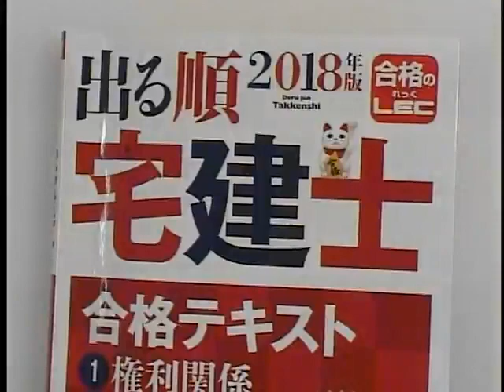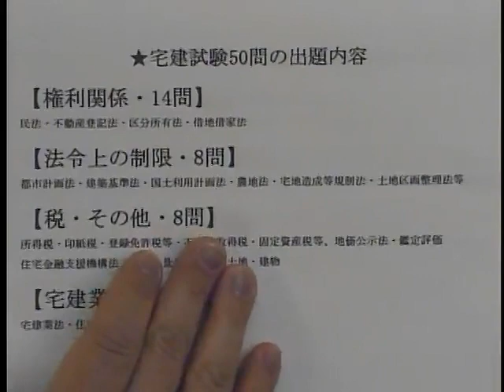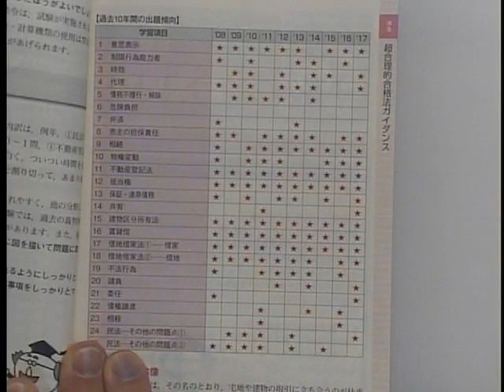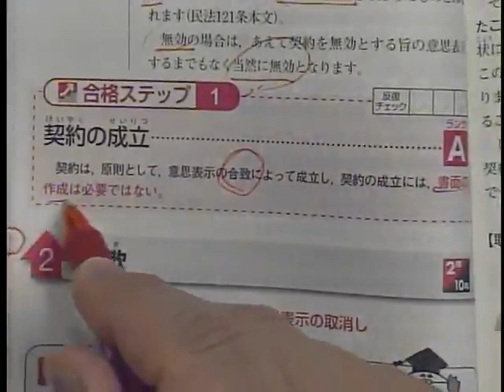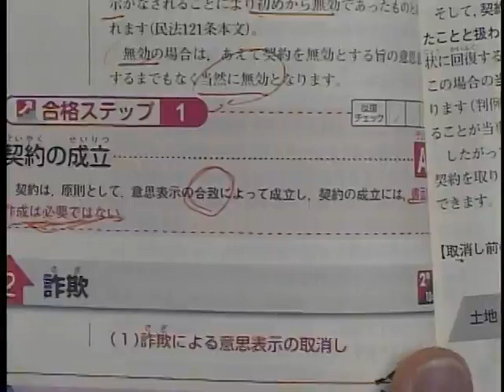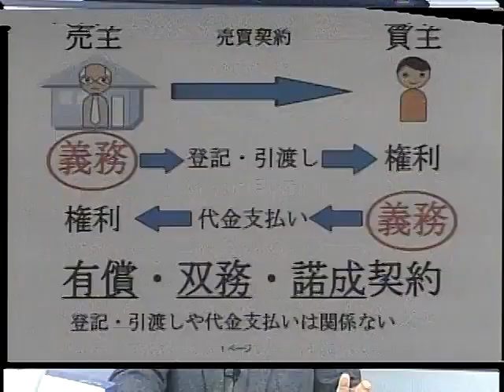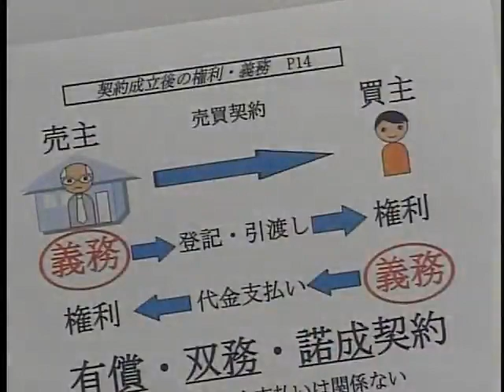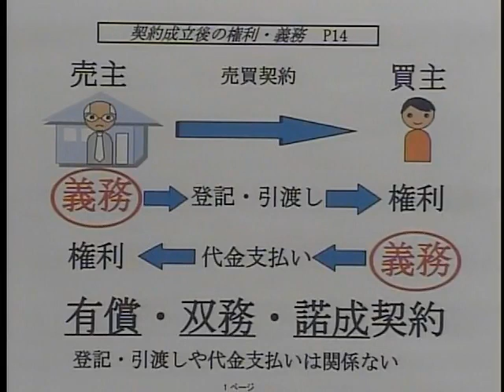【LEC宅建士】２０１８出る順宅建士スマート合格講座（権利関係第1回）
～１コマ２０分　楽しく学ぶ６０時間～（全２０分×１８０回　計６０時間）
【２０１８年　出る順宅建士スマート合格コース】

1テーマ20分間というコンパクトな講義時間で、ちょっとしたスキマ時間にいつでもどこでも集中して学習に取り組めます。
忙しいビジネスパーソンにおすすめの講座となっています。

①「2018年出る順宅建士スマート合格講座」で知識のインプットをしましょう。
②次に「2018出る順宅建士スマート演習講座」を受講します。
    この「スマート演習講座」は、「スマート合格講座」でインプットした知識の中で重要な項目・知識を、過去問を素材として身につ

けて、実際に「正誤」を判断する力を養います。

講座に関する詳細案内はこちら